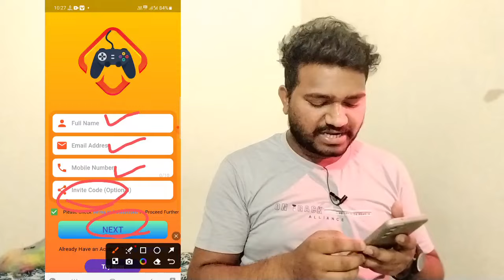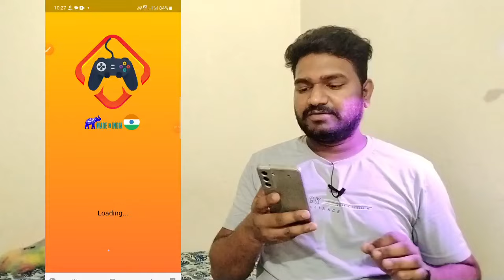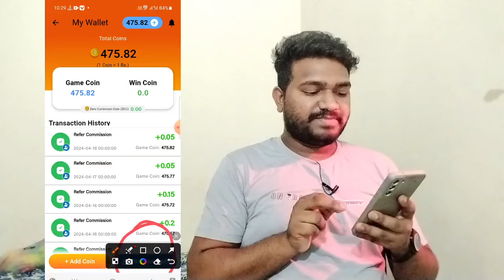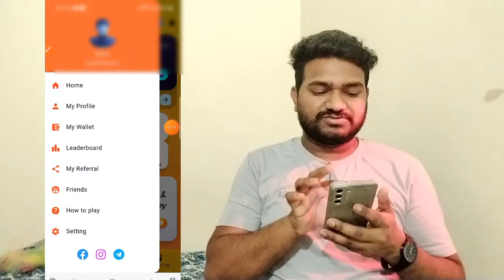2024 Best earning apps in odia | UPI earning apps in odia | earn money in odia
2024 Best earning apps in odia | UPI earning apps in odia | earn money in odia | earning apps 2024